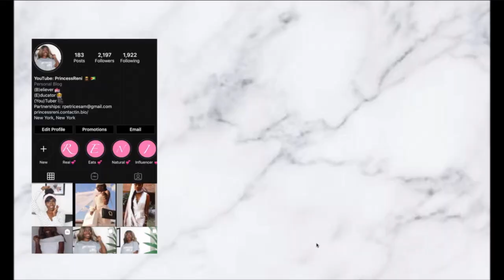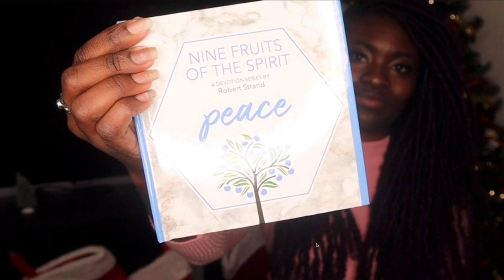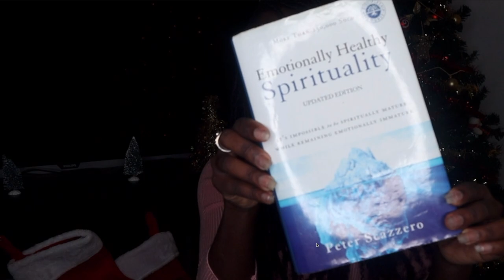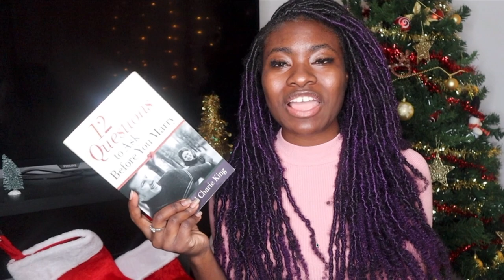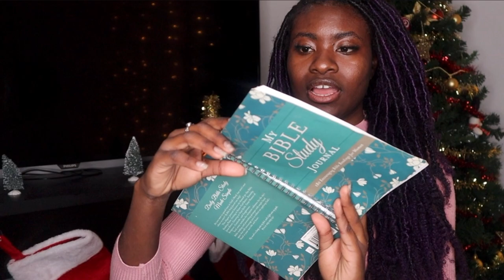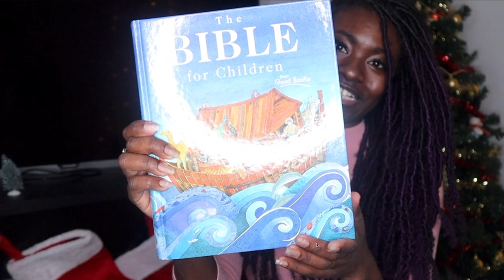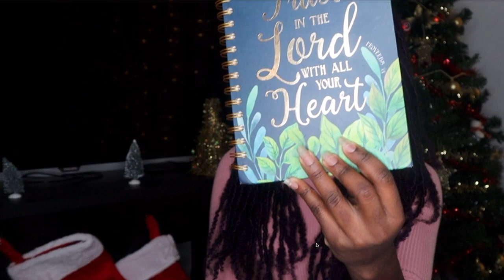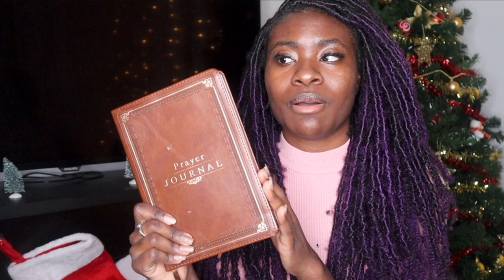CHRISTIAN GIRL MUST HAVE BOOKS + GIVEAWAY | PrincessReni